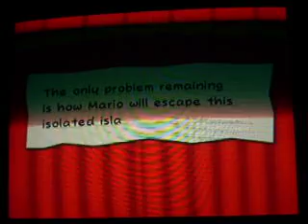Paper Mario Thousand Year Door Playthrough Part 65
Events:
Rescue trapped Toads
Fight & defeat Cortez
Gain sapphire star